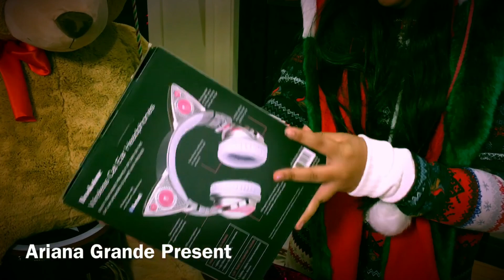Last Christmas -Ariana Grande live cover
Merry Christmas!  MANNEQUIN challenge.  Andys coming.  Singing Ariana Grande's Last Christmas.  Unboxing Ariana Grande's brookstone wireless cat ears headphones.  Im going to see Ariana Grande in Cleveland in Feb. 2017!  See u there!